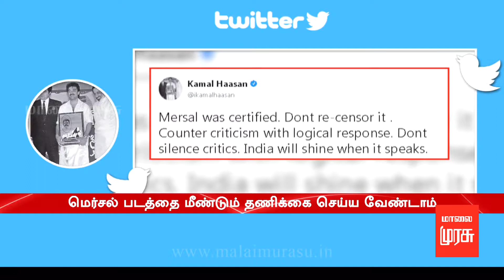மெர்சல் படத்தை மீண்டும் தணிக்கை செய்ய வேண்டாம் : கமல்ஹாசன் வேண்டுகோள்.